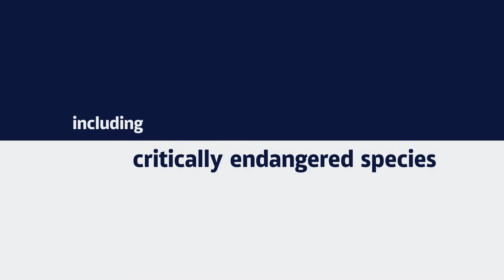The Australian Wildfires: a Moment that Matters Globally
This is a moment that matters on a global scale. Fracture is fortunate and humbled to be in the position to help Australia in this time where help is needed.

Fracture is passionate about the power of the printed image. We’re here to help you focus on the moments that matter.